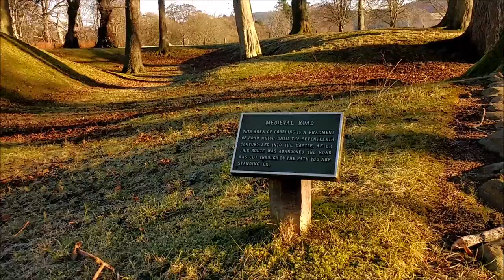Daytrip to Huntly Castle // GRAD SCHOOL ABROAD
We went to the ruins of a castle and it was pretty cool. Not as cool as Dunnottar though.